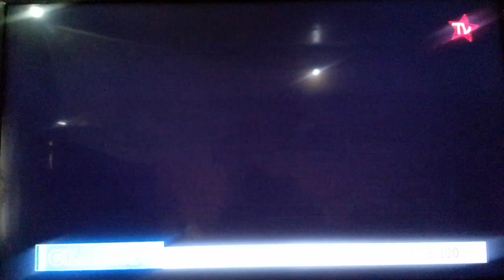le pasteur Ahida Mbushu et sa femme à NIOTA TV. Samedi le 9 Avril 2023